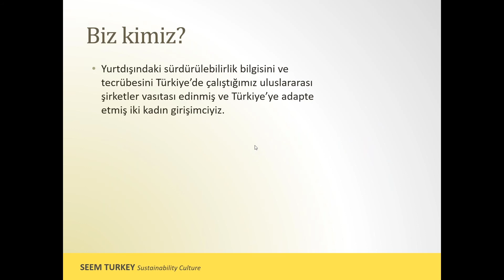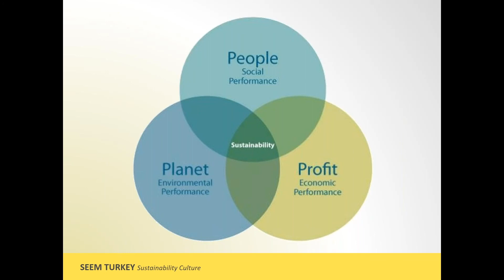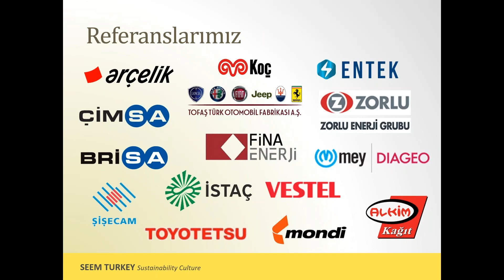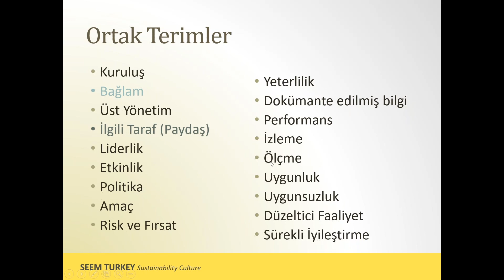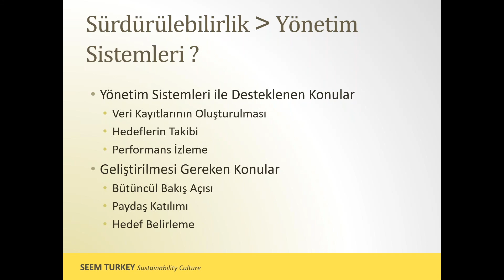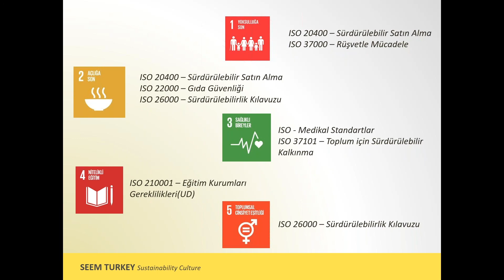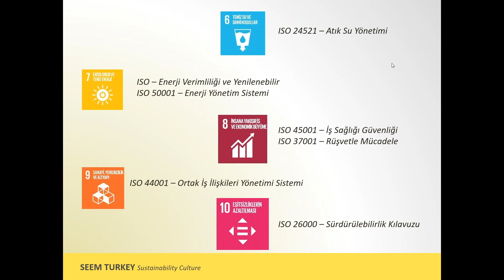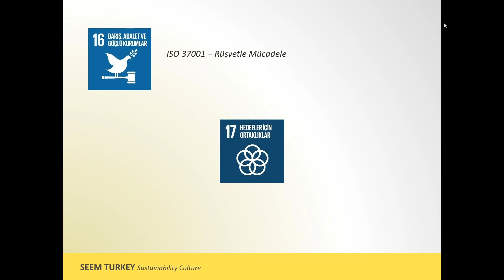Yüksek Seviyeli Yapı ve Sürdürülebilirlik